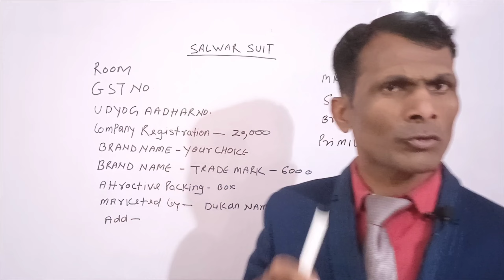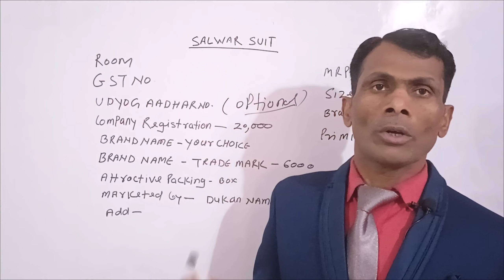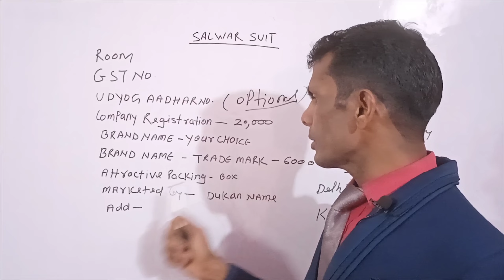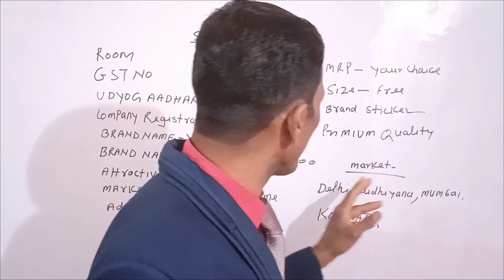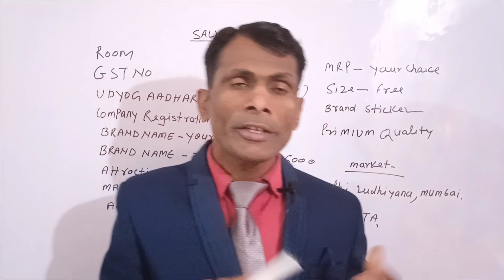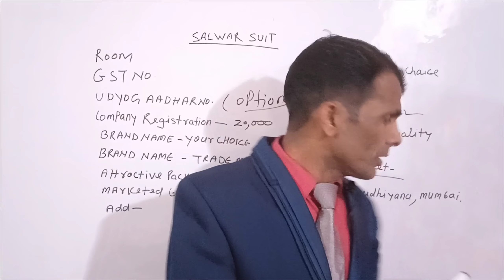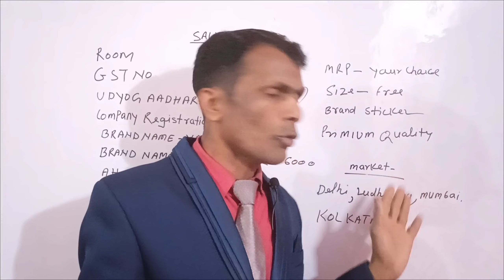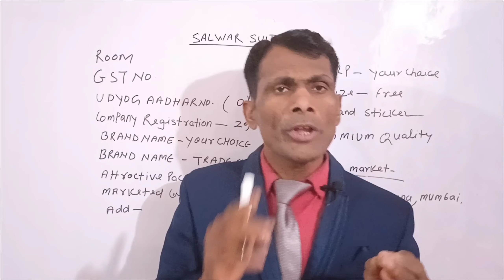रेट fix नहीं जितना चाहे उतना कमाए| बिना फैक्ट्री लगाए अपना ब्रांड लॉन्च करें Business ideas in Hindi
दोस्तों  वीडियो है जिसमें मैं आपको बिजनेस की शुरुआत कैसे करें और सेल कैसे करें यह सब सिखाऊंगा

कपड़े का व्यवसाय कैसे करें,
कपड़े का नया ब्रांड कैसे लॉन्च करें,
सूट का बिजनेस कैसे करें,
रेडीमेड कपड़ों का बिजनेस कैसे करें,
रेडीमेड कपड़ा फैक्ट्री कैसे बनाएं,
readymade kapde mein Kitna fayda hai,
salwar suit kaise launch Karen,
salwar suit ka business kaise karen,
salwar suit kahan sasta milega,
readymade kapde kahan saste milte Hain,
kapde ka vyavsay kaise karen,
how to start cloth business,
kapde ka naya brand kaise launch Karen,
suit ka business kaise karen,
clothes business ideas
clothes business startup
clothes business idea in Hindi
cloth business idea,
cloth business kaise karen

YouTube पर मेहंदी लगाना सिखाए और कमाए लाखों रुपए महीना Menhdi Deign | Business idea on YouTube👇👇👇👇👇👇👇👇👇👇

व्यापार कैसे करें
cosmetic product
cosmetic product kaise banaye
cosmetic company kaise launch Karen
aloe vera shampoo business

आप अधिक जानकारी के लिए हमारी ईमेल आईडी
मुझे उम्मीद है आपको यह वीडियो बहुत पसंद आई होगी